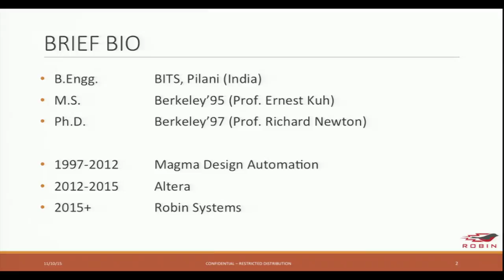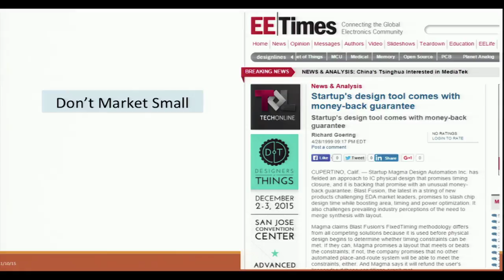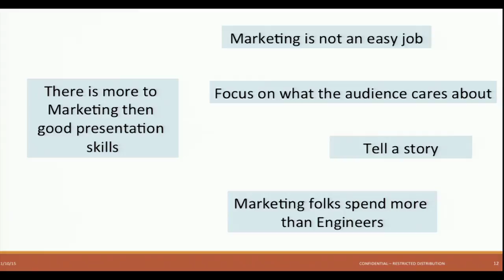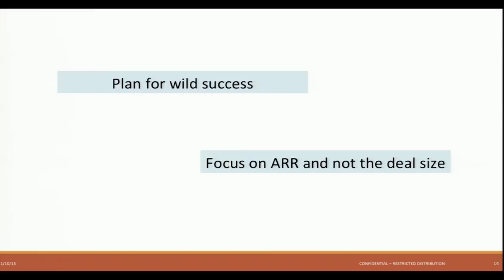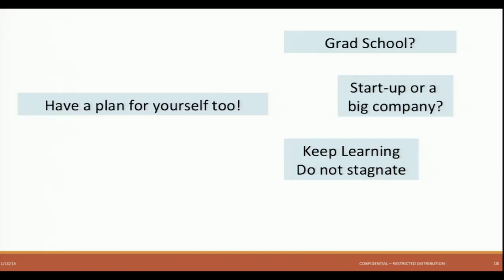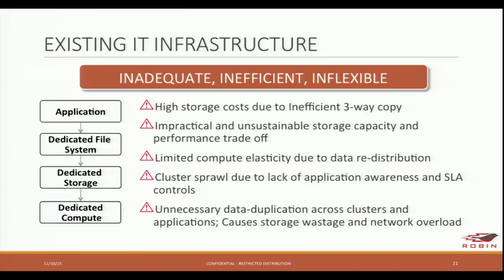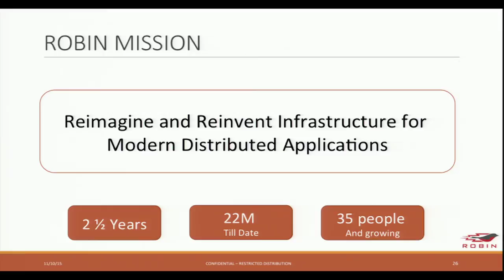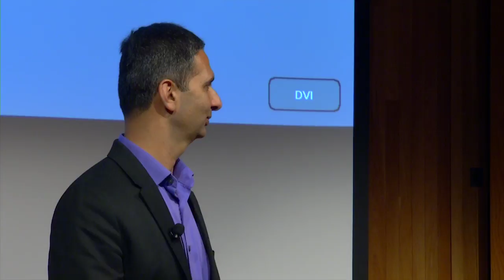A. Richard Newton Lecture Series - Premal Buch, President & CEO, Robin Systems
Premal Buch, President & CEO, Robin Systems